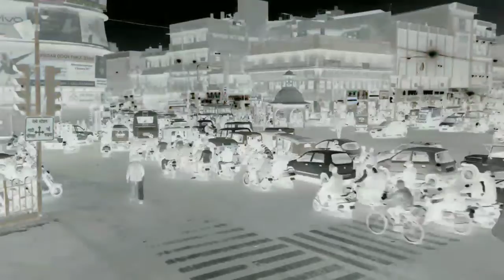यदि सूरज गायब हो गया तो|Sun set for always then what will? Amazing facts| hindi amazing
हम इस वीडियो में सूरज के बारे में बताया है यदि सूरज अचानक गायब हो गया तो क्या होगा
धन्यवाद

Solar eclipse June 2020 Astrology
Next solar eclipse 2020
Solar eclipse 2020 time
Moon eclipse 2020
June2,2020calendar
Solar Eclipse 2020 Patagonia